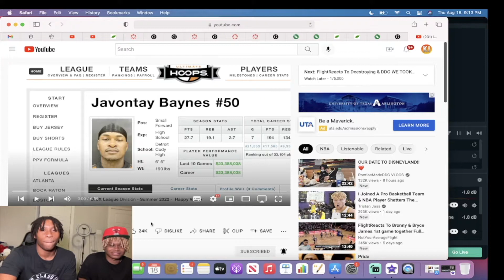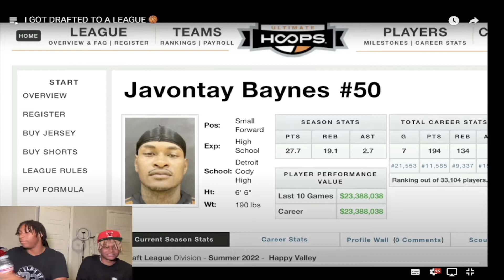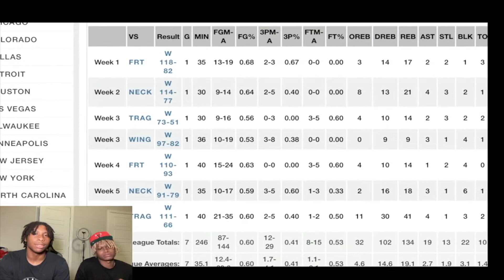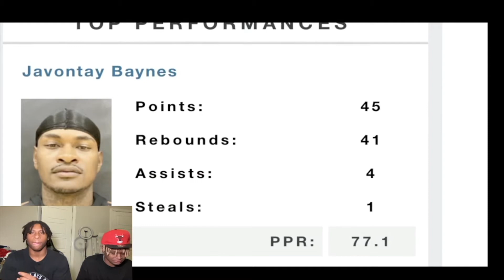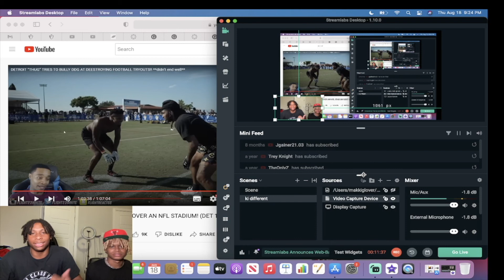I GOT DRAFTED TO A LEAGUE 🏀 (Ki & Moneymanmarii Reaction)